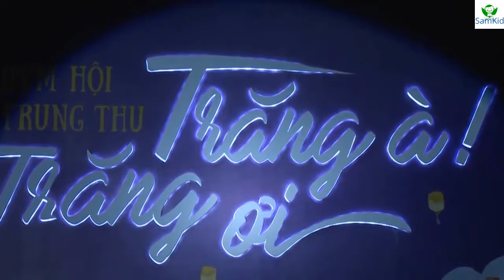Full moon festival of Vietnamese children